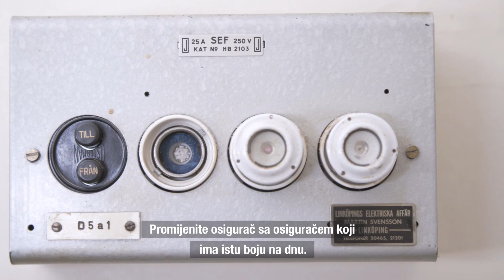Korisni savjeti! Mijenjanje osigurača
Nema struje? Ovo Razlog je najvjerovatnije da je osigurač pregoreo.